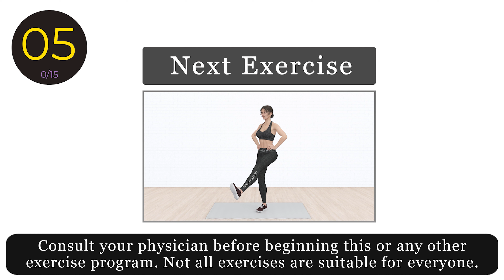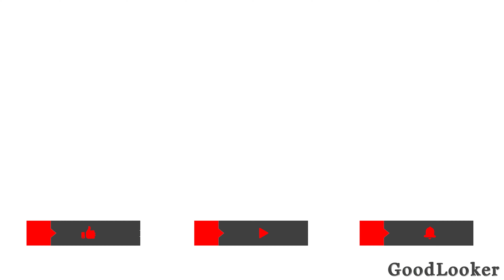10 min STANDING LEG + BOOTY Workout for Women Over 50 | No Squat & No Jumping & No Equipment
◘ Lean + Toned Legs Exercises
◘ Beginner Friendly Workout
◘ No Repeat Easy Exercises
◘ For Beginners & Women Over 50
◘ Quick Low Impact Workout
◘ 30 sec. work / 10 sec. rest (x15)

00:00 - Intro
00:15 - Alternating Front Kicks
00:55 - Glute Kick Back (one leg)
01:35 - Glute Kick Back (other leg)
02:15 - Calf Raises
02:55 - Half-Squat Side Kick
03:35 - Holding Chair Pose
04:15 - Front Kick (one leg)
04:55 - Front Kick (other leg)
05:35 - Lateral Step (one leg)
06:15 - Lateral Step (other leg)
06:55 - Side Kick Pulse + Hold (one leg)
07:35 - Side Kick Pulse + Hold (other leg)
08:15 - Steps Back
08:55 - Leg Extension (one leg)
09:35 - Leg Extension (other leg)
10:15 - Stretching
11:15 - Finish